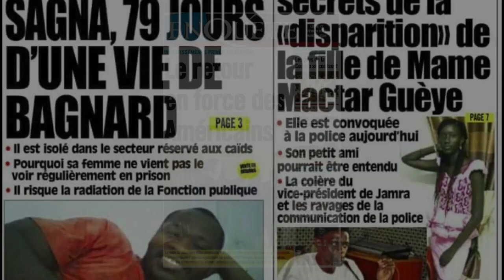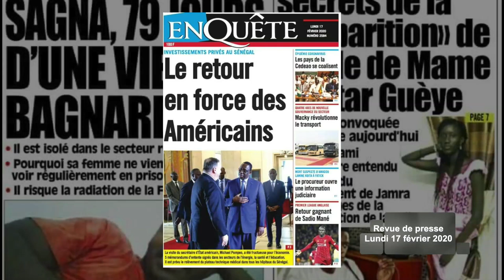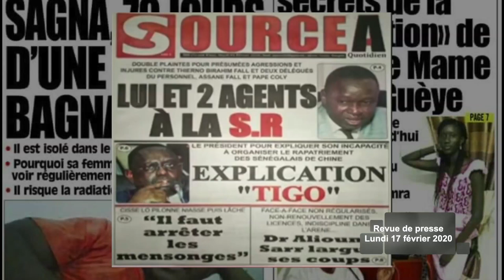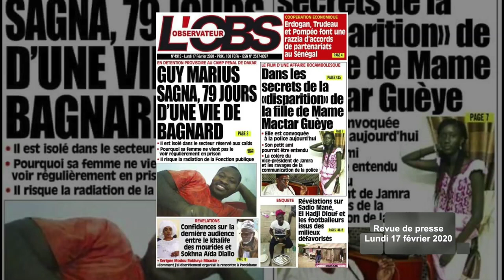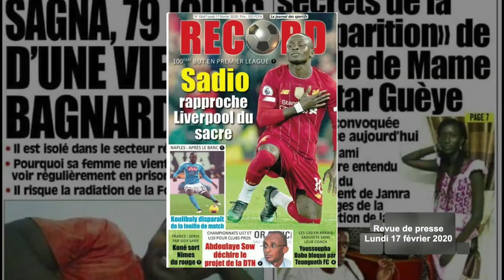PORTÉE DISPARUE DEPUIS VENDREDI: COMMENT LA FILLE DE MAME MACTAR GUEYE A PASSÉ LA SAINT VALENTIN...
La une des journaux de ce lundi 17 février 2020